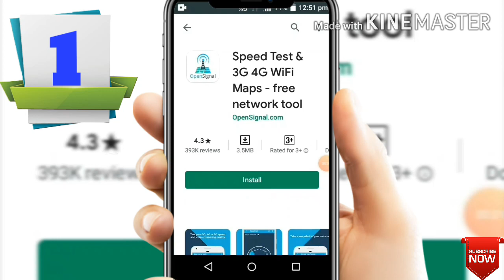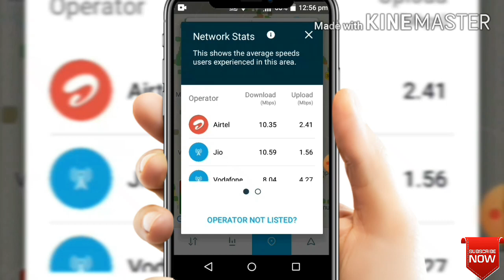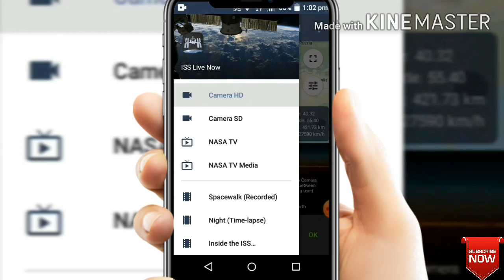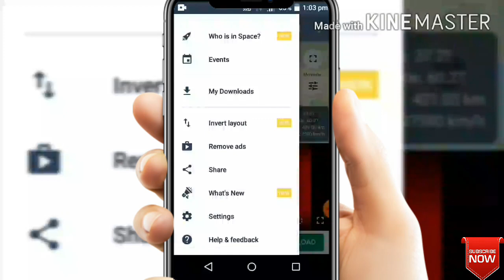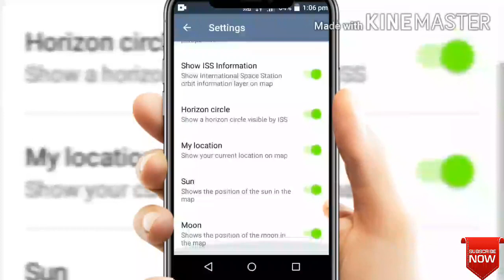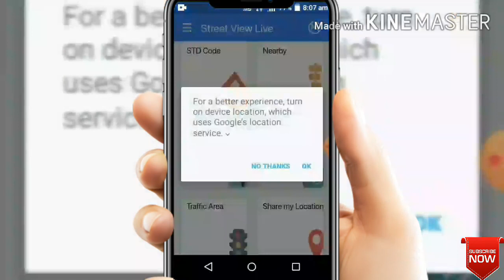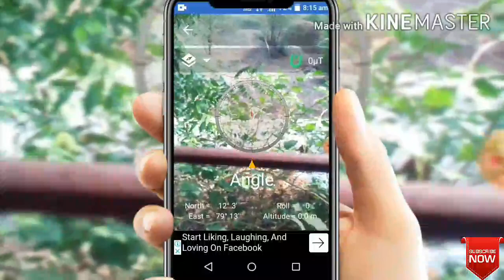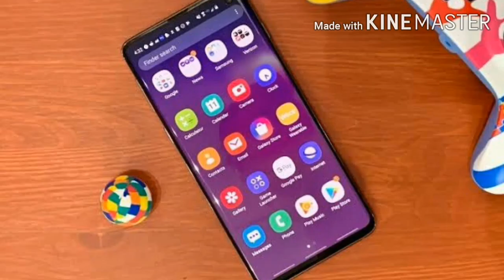Top Apps in Tamil &vSignal, Satellite Apps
Apps list.

Best Signal and Satellite Apps..